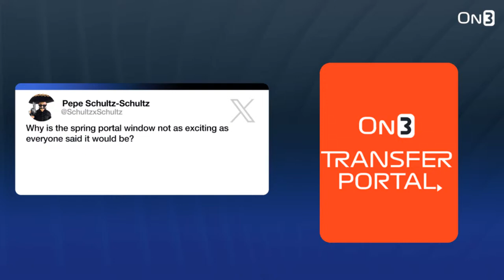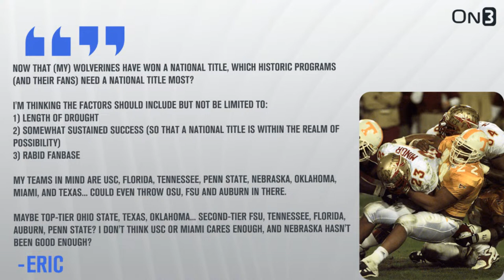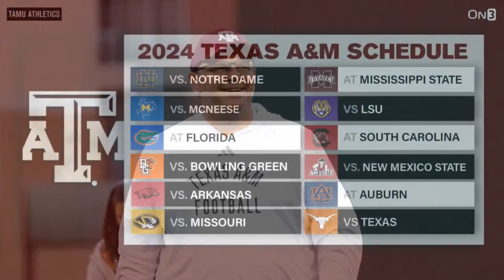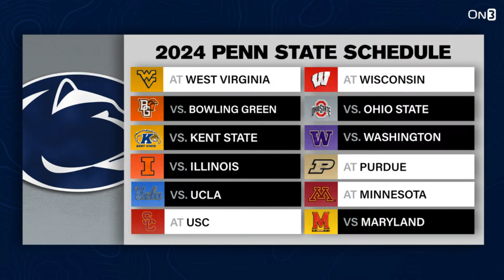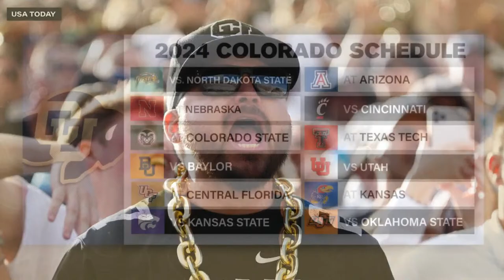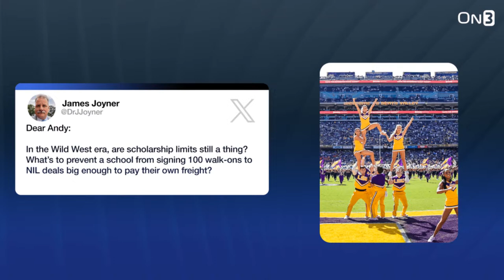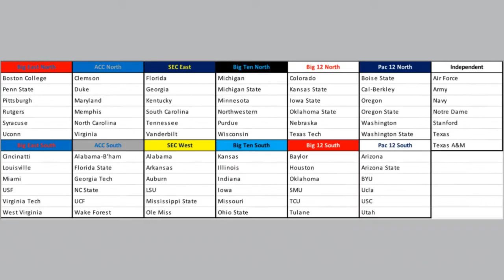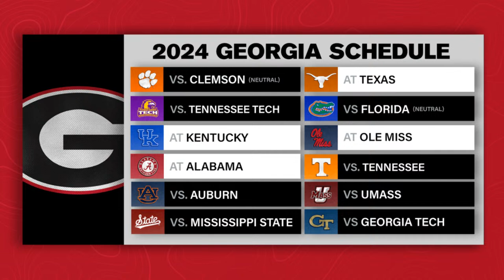Which programs NEED to win a national title most? | Why is the spring transfer portal so tame?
It’s a Dear Andy show, but first, a transfer portal update.

We’ve got a player of consequence alert at Louisville. Meanwhile, a few quarterbacks jumped in Wednesday.

0:00 Intro - Spring Transfer Portal
5:31 Dear Andy Intro
6:47 Why the underwhelming spring portal cycle?
13:36 Which teams NEED to win a national title?
37:00 Deion's Recruiting Strategy
49:00 Number of wins or Strength of Schedule?
53:50 Scholarship Limits?
56:22 NCAA's rules on tampering/contacting players
59:54 Matt's Detailed Realignment Proposal
1:03:29 Interest in College Football as a whole
1:10:43 Conclusion

Next, it’s time to answer your questions…

Why is the spring portal window less lively than (some people) advertised?

Which programs need to win a national title the most?

Are Deion Sanders’ sons better recruiters than Coach Prime himself?

Which will be more important to the College Football Playoff selection committee — wins or strength of schedule?